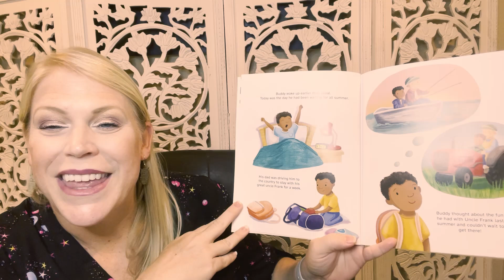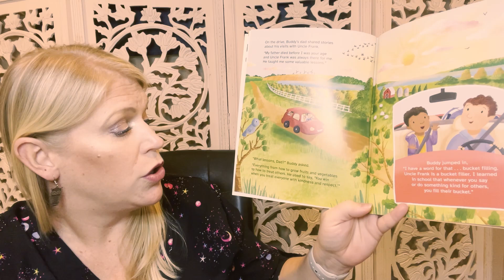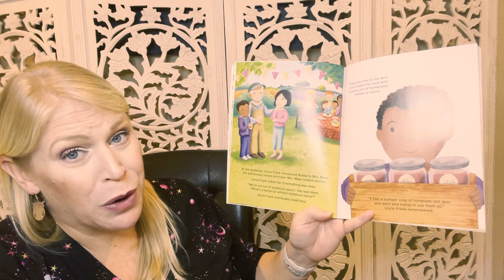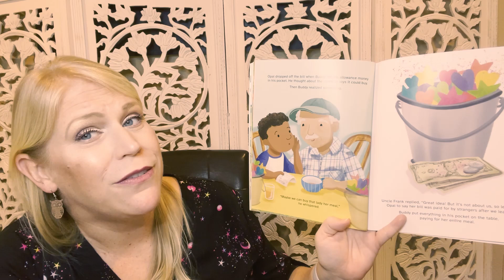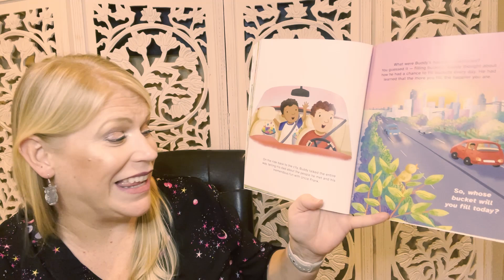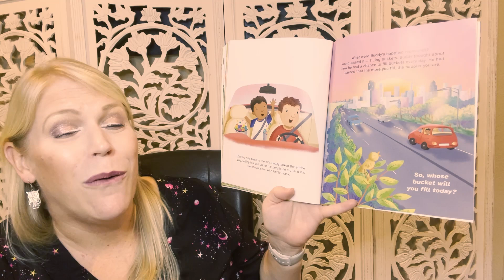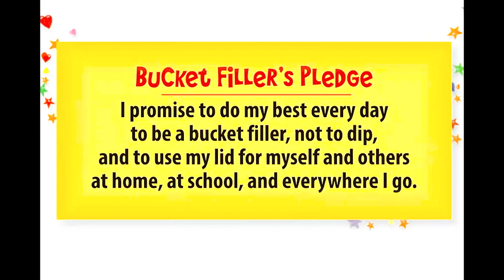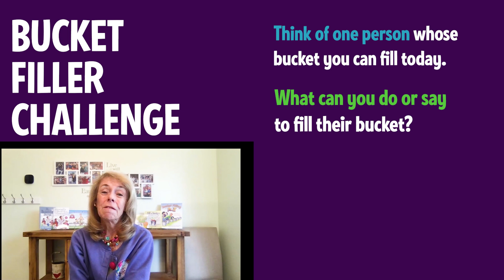"Buddy the Bucket Filler" with Kelly Duyn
Join Buddy, a city boy, as he eagerly anticipates his visit to his Uncle Frank’s countryside farm. To make things even better, Buddy’s dad hands him his allowance for the week, leaving Buddy with endless possibilities for how to spend the money. Will Buddy choose to spend his allowance doing good? You’ll have to read to find out!

This video has been produced by Embracing Our Differences (EOD) for use on November 19, 2024 for classrooms participating in the Bucket Fillers Reading Day program. Any use beyond 11/19/2024 and/or outside of EOD's 2023 Bucket Fillers Reading Day is STRICKLY PROHIBITED.